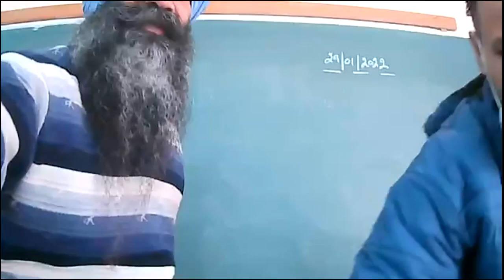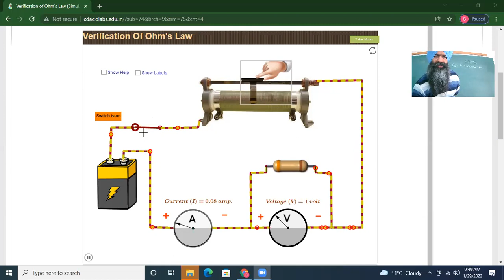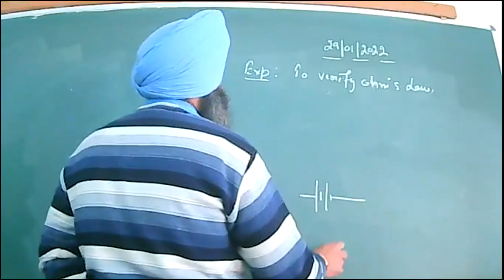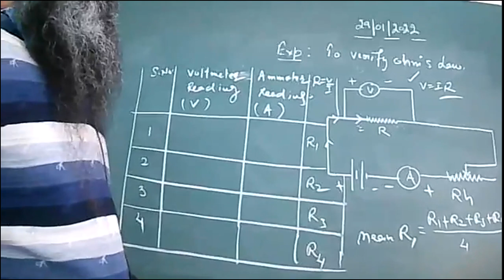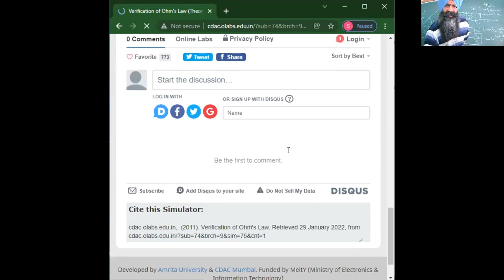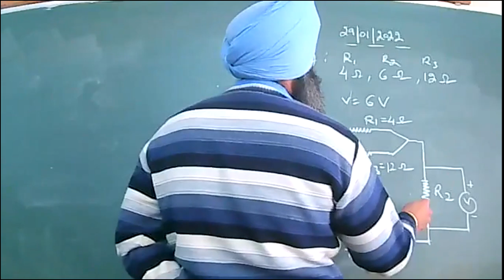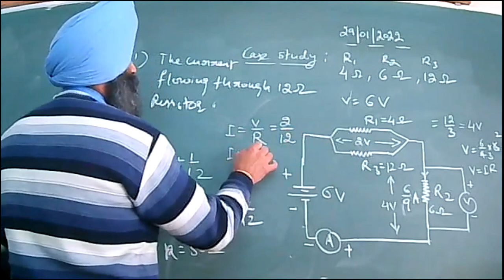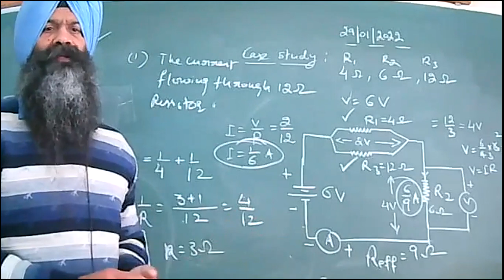29 1 2022 X B PHYSICS